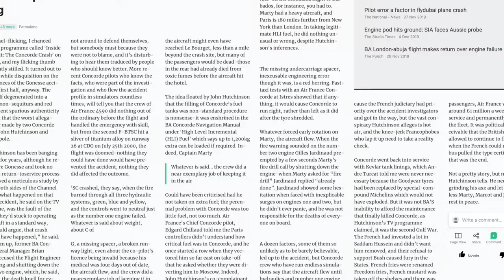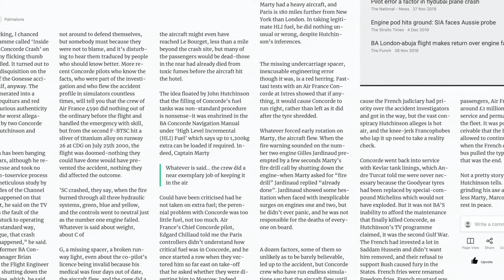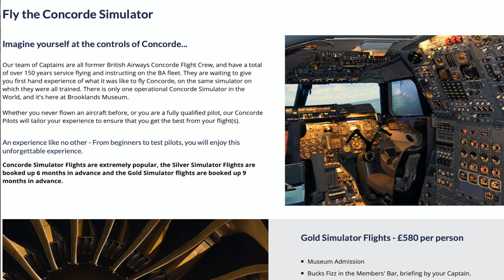John Hutchinson Concorde Captain, RAF Jet Pilot - Part Eight | Plane Talking UK Podcast